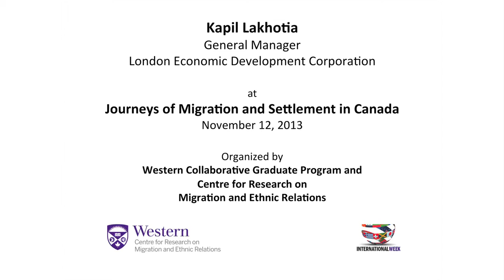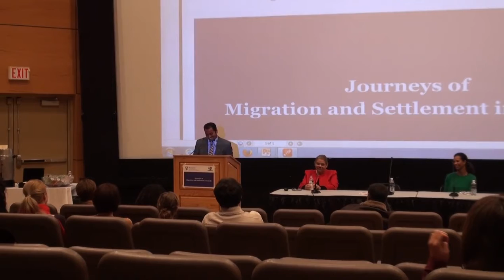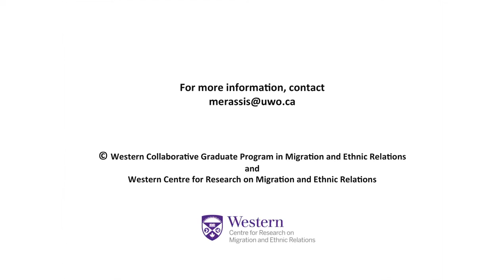Journeys of Migration and Settlement in Canada - Kapil Lakhotia